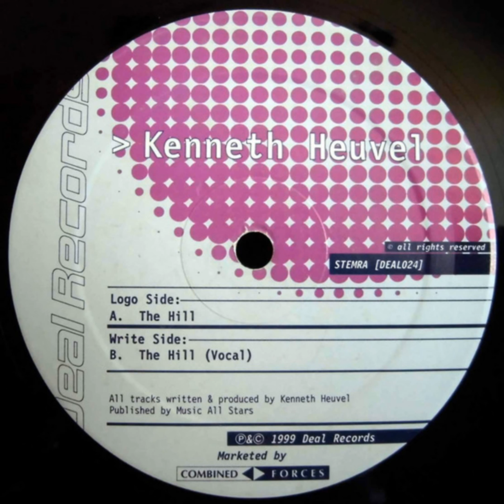Kenneth Heuvel - The Hill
[1999]